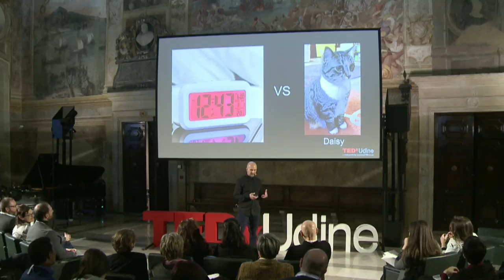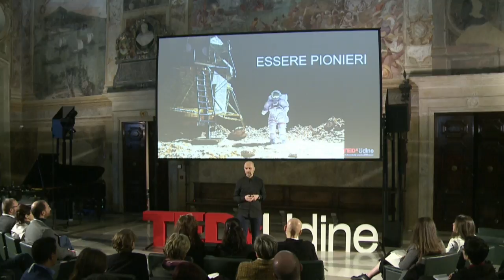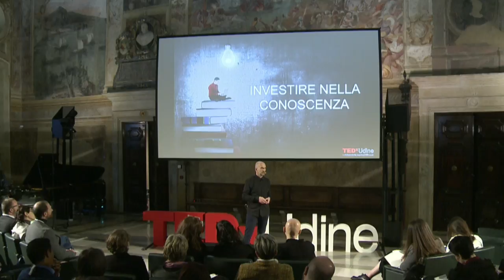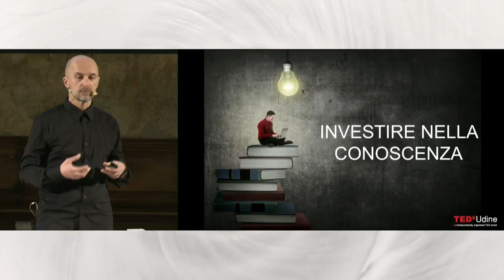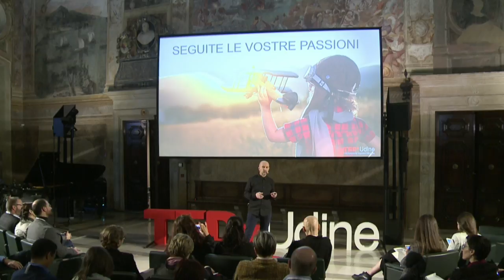Tradizione ed innovazione nel tempo | Marco Tarondo | TEDxUdine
Quanto il tempo è fondamentale? Pensateci, siamo investiti costantemente dal fiume del tempo, noi cerchiamo di contrastarlo ma lui ci travolge e porta via il nostro presente, lo trasforma immediatamente in passato. La sua misura è fondamentale per qualsiasi attività di ogni giorno, dagli appuntamenti ai dispositivi di geolocalizzazione, non vi sarebbe alcun controllo senza la misura del tempo. Marco Tarondo, orologiaio, ci racconterà la sua storia.
How crucial is time? Think about it: we are constantly invested by the streaming of time, we try to resist it but its overwhelming power inescapably turns our Present into Past. Meausirng time is essential to all our everyday activities, from meetings to geolocalisation, we wouldn't be able to control anything without measuring time. Marco Tarondo, watchmaker, will tell us his story.

Marco Tarondo, aged 50, artisan clockmaker, with a diploma in informatics and a great passion for technology, is a founder of FabLab in Udine. In the 90s, together with his brother Paolo, he takes over the family business, an artisan clockmaker laboratory, founded in the 60s by their father Paolo. The the two develop the firm with fresh ideas and innovation, which expands and shapes a new concept of clockwork in the new lab (FabLab) opened in 2014 and featuring cutting-edge machinery such as 3D printers and CNC machines. His dedication to work has made his lab a respected partner of important Swiss brands and a consolidated reality in the Italian industry. This success proves that innovation and crossbreeding of skills can generate remarkable business growth from small family enterprises.